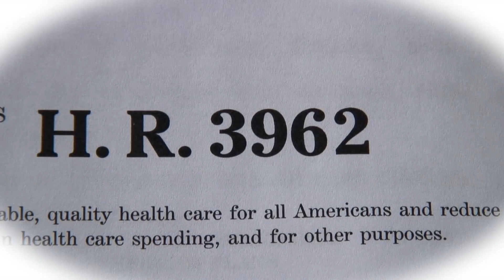Welcome home Russ Carnahan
Just a short video to let Russ Carnahan know how much we miss him when he's in Washington, DC. RebootCongress.blogspot.com